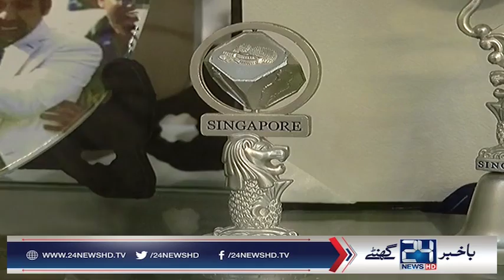Rumman Raees family members are too happy for Cricket returns in Pakistan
24 News HD is one of the leading news channels of Pakistan bringing you the latest current affairs from Pakistan and around the world.